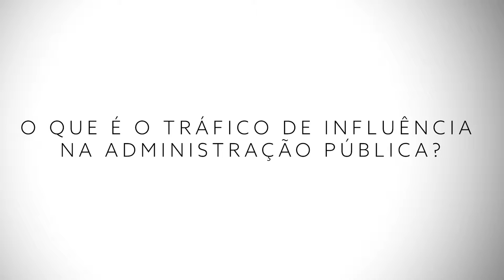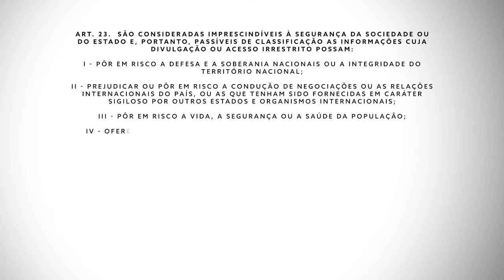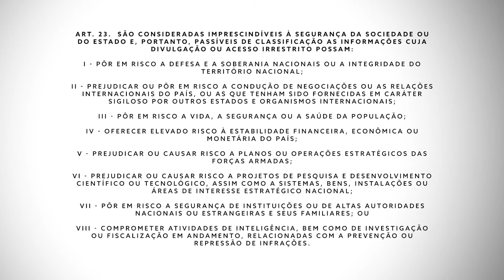9. Tráfico de Influência e Uso de Informações Privilegiadas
O vídeo conceitua o tráfico de influência na administração pública, traz exemplos do fenômeno e explica porque é considerado ilícito, ou seja, um crime. Por fim, é apresentada a relação entre tráfico de influência e a corrupção ativa e passiva.

no vídeo: Cláudio Langroiva Pereira.